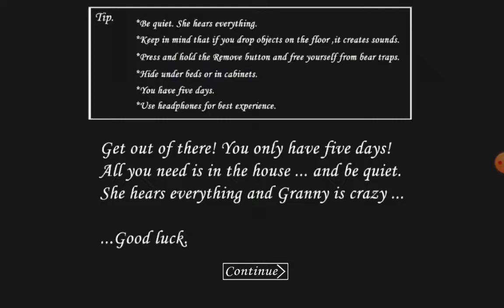Granny Gameplay PT 20